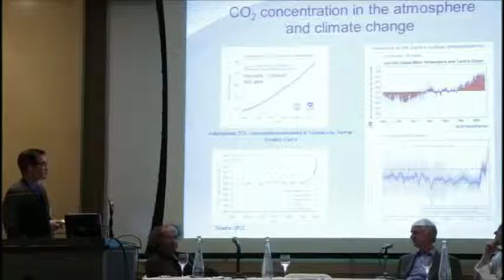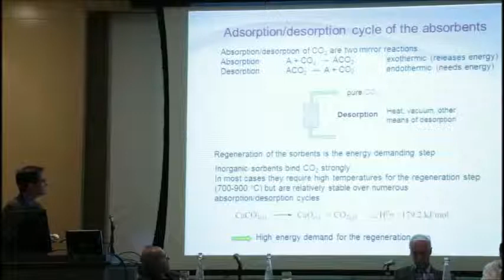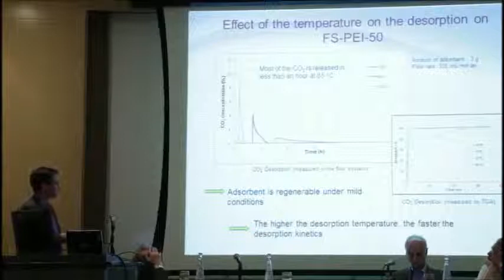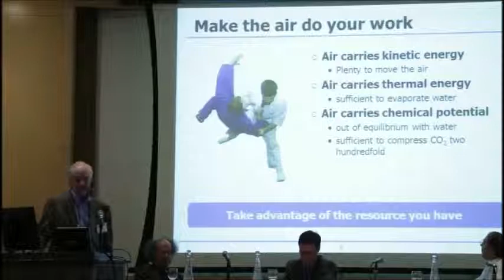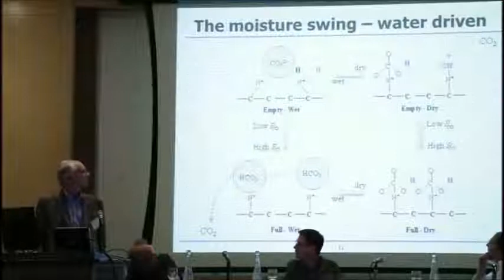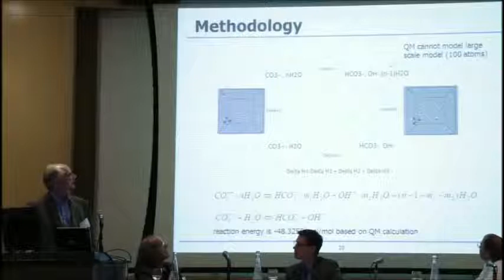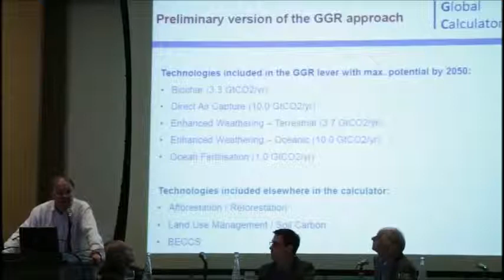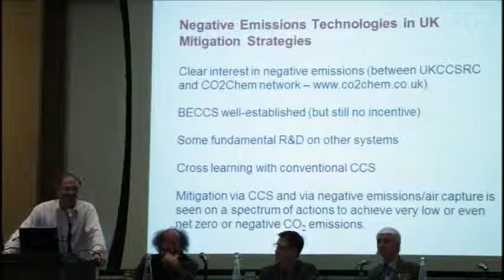Air capture technologies (Panel 3: 4/14/14)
At Columbia University as part of the "Air Capture and its Moderated by: Peter Eisenberger, Columbia University

Speakers: Alain Goeppert (University of Southern California) "Regenerable polyamine based solid sorbents for CO2 capture from the air;" Klaus Lackner (Columbia University) "Progress on the Humidity Swing;" Jon Gibbins (University of Edinburgh), "Negative Emissions Technologies in UK Mitigation Strategies"

"Air Capture and its Applications in Closing the Carbon Loop" workshop and first day of the Research Coordination Network on Carbon Capture Utilization and Storage organized by Alissa Park, Klaus Lackner, and the Lenfest Center for Sustainable Energy.